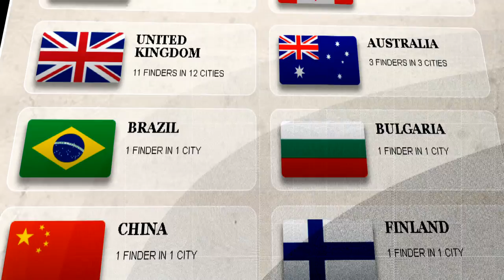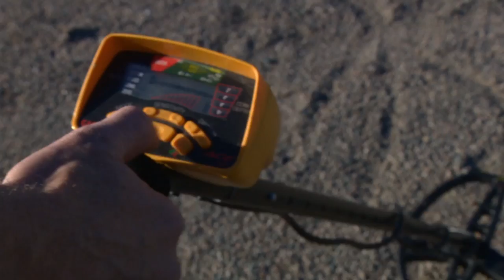Lost wedding ring? Call the Ring Finders!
For Derrick Turner, metal detecting goes beyond a hobby -- it gives him a rush. And he loves reuniting people with their lost treasures.